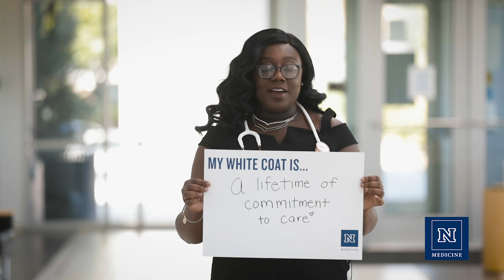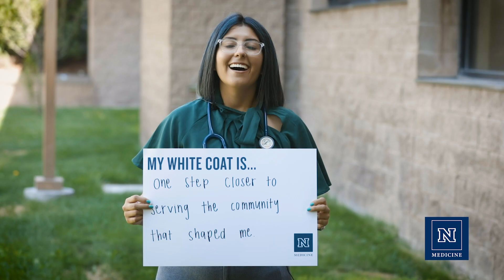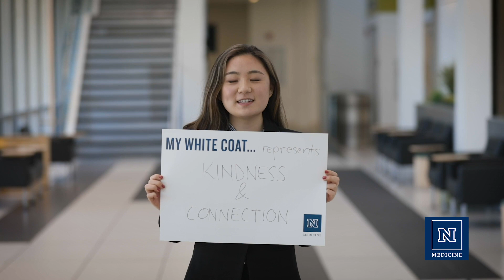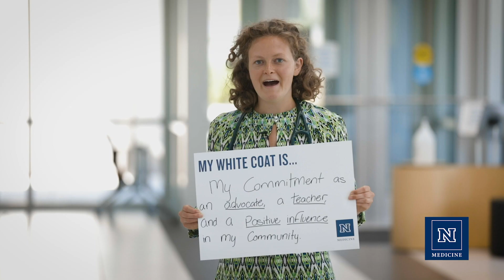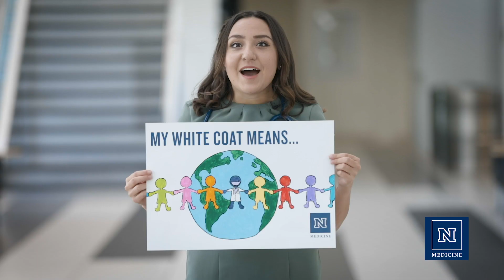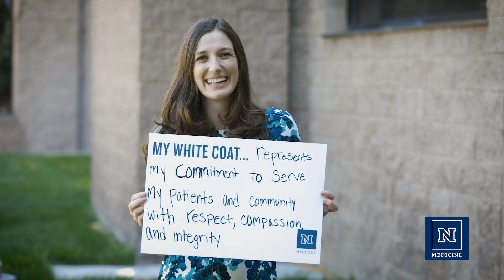My White Coat Means | UNR Med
School of Medicine Orientation Week culminates with a white coat ceremony. The Arnold P. Gold Foundation Doctor of Medicine White Coat Ceremony welcomes incoming medical students and helps establish a psychological contract for the practice of medicine. The event emphasizes the importance of compassionate care for the patient as well as scientific proficiency. More than 95 percent of medical schools have a white coat ceremony. The School of Medicine held its first white coat ceremony in 1996 for the graduating class of 2000.